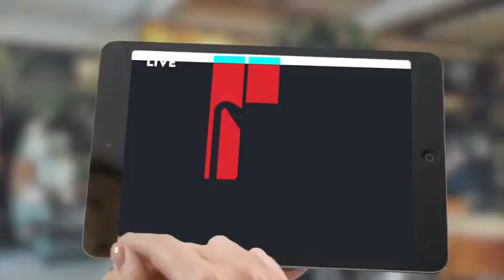Virtual Studio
Make every workout a good one.

In addition to the variety of on-demand classes such as Cyberrobics, Daily Burn, and MyYogaworks, don't miss out on the scheduled Fitness First signature classes led by your favourite instructors on the Virtual Studio!